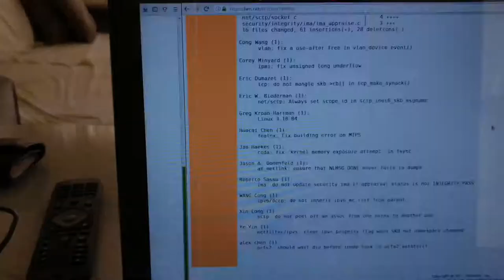Screen flickering with Linux on a Dell Inspiron 5548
Screen flickering after waking up from sleep of a Dell Inspiron 5548 (with two graphic cards: one integrated with the Core i7 Broadwell/5500U processor and another, from AMD). The problem that I get is with Linux 4.13 and 4.14 versions, at least.